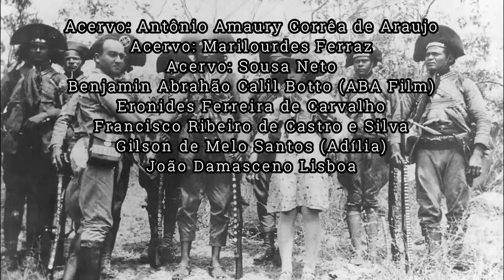CANGACEIRAS SILA E ADÍLIA - BIOGRAFIAS.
Biografias das ex-cangaceiras Sila de Zé Sereno e Adília de Canário II, ambas naturais da cidade de Poço Redondo em Sergipe.